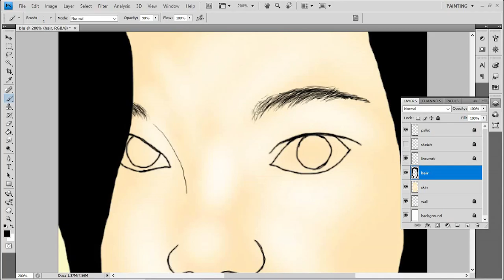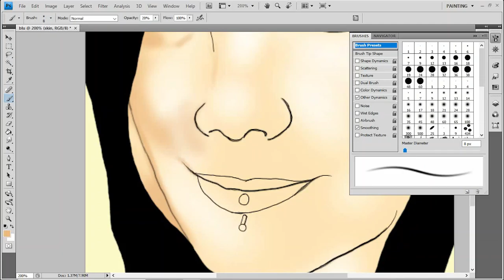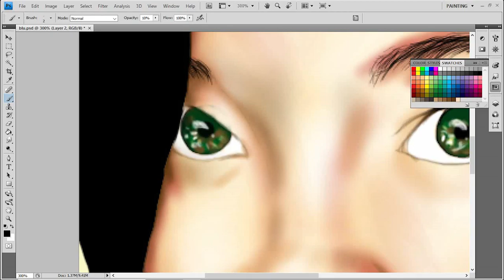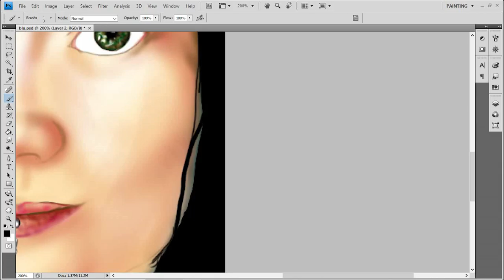[Art] doesn't have to be so complicated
When you're drawing to help you think...